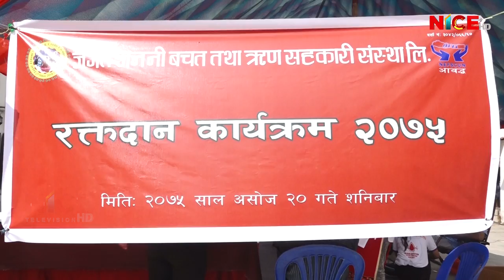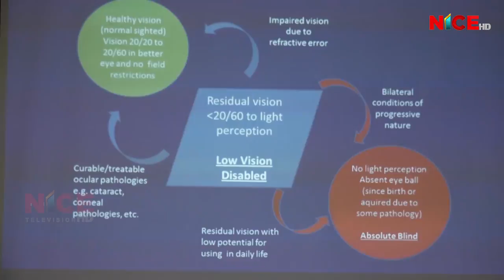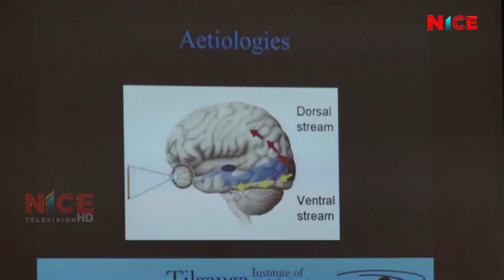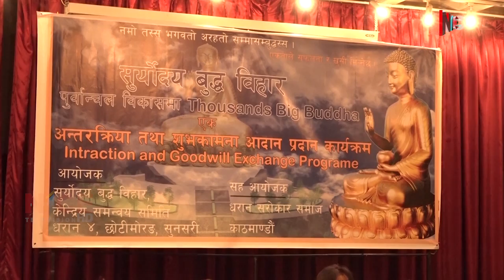NICE News Update @ 8:00 PM | 2018 Oct 06 | 2075 Ashwin 20 | NICE TV HD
NICE News Update Daily @ 8:00 PM | Proudly Produced By NICE TV HD

Production/Distribution/Broadcasting:
Corporate Office: Bag Bazar-28, Kathmandu, Nepal
Media House: Anamnagar-29, Kathmandu, Nepal
Finance: Dharmapath 23, Newroad, Kathmandu, Nepal